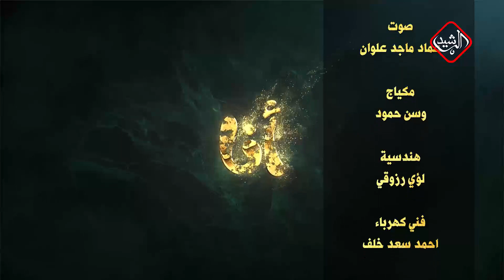أنا مع الفنان ماجد ياسين